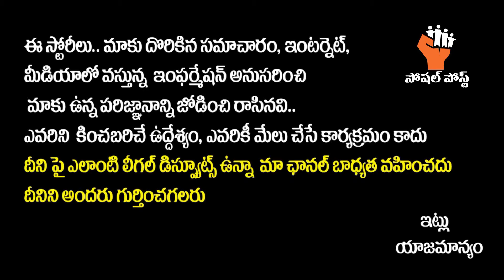BJP Chittibabu on Mahesh Babu Fans Vs TRP9 Tv || Mahesh Babu Fans Trolls || Twitter Trending || SSMB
BJP Chittibabu on Mahesh Babu Fans Vs TRP9 Tv || Mahesh Babu Fans Trolls || Twitter Trending || SSMB || SocialPost Interviews